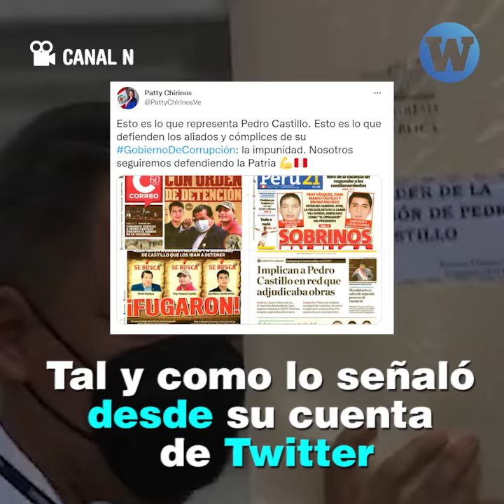El fólder de la congresista Patricia Chirinos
¡Papelón! Patricia Chirinos y el show fallido con el que quiso llegar hasta los representantes de la OEA para denunciar al presidente Castillo.